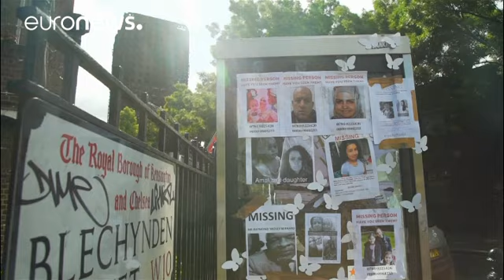UK: Grenfell Inquiry begins to hear evidence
The first phase of the public inquiry into last June's fire in the tower block is due to open in London. 71 people lost their lives.…